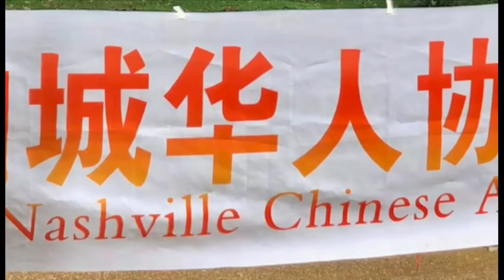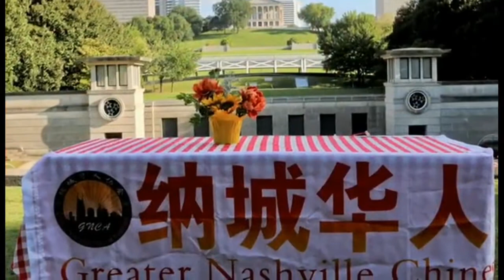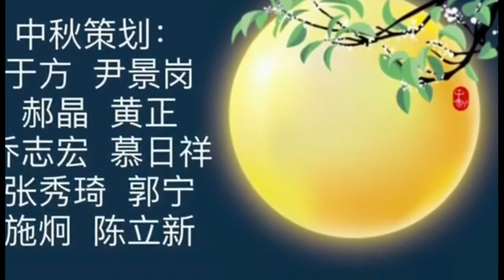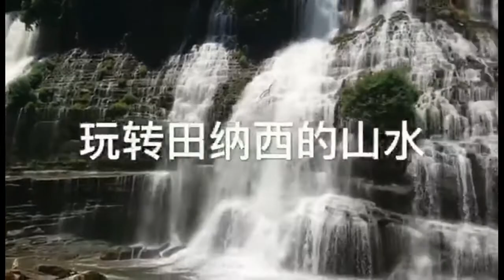大纳城2020线上中秋晚会 Ep5-1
纳城华人协会组织的2020线上中秋晚会
活动策划制作：尹景岗，于 方，张秀琦，小 乔，黄 正，郝 晶，郭 宁，
慕日 祥，施 炯，陈立新
主持 人： 黄 正， Maggin Chen